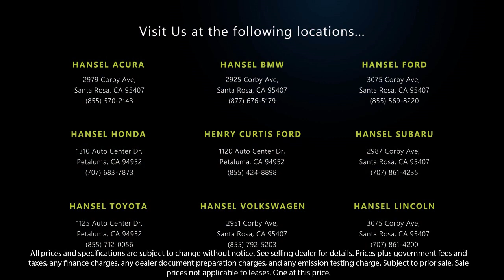2016 Subaru Outback 2.5i Sport Utility Santa Rosa Rohnert Park Petaluma Sebastopol Windsor Cota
2016 Subaru Outback 2.5i Sport Utility Stock Number: FU360714D Vin:4S4BSBNC6G3283154.

Hansel Ford
3075 Corby Avenue